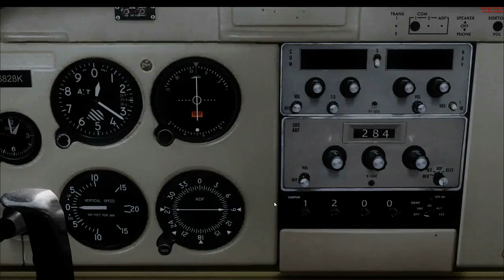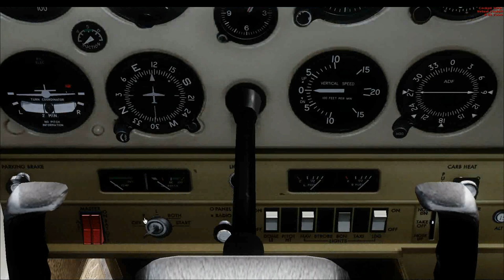C152 Startup Prcodure (explained in Punjabi)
Startup procedure of Cessna 152 (C152) explained by flight instructor Gurvinder Singh